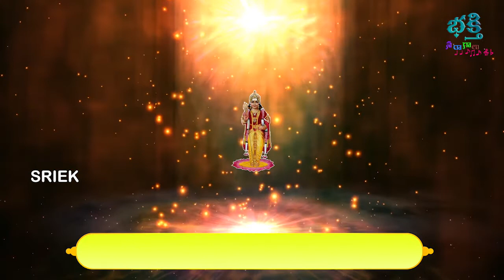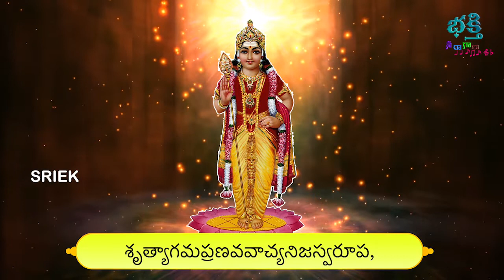శ్రీ సుబ్రహ్మణ్య స్వామి కరావలంబ స్తోత్రం-ఈ రోజు ఉదయాన్నే వింటే మీ దశ మారిపోతుంది ధనవర్షం కురుస్తుంది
Listen to this beautiful rendition of Goddess Durga Devi Songs.